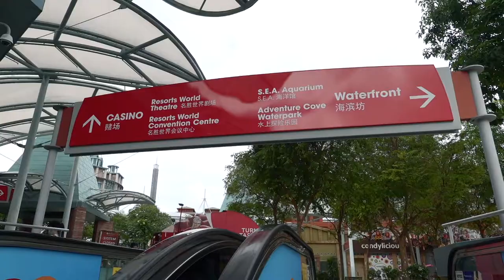Watch This For Relaxation | SEA Aquarium Singapore 2020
Visited the S.E.A. Aquarium in Sept 2020, it is located in Sentosa Island, Singapore. It is also the largest aquarium in South East Asia!